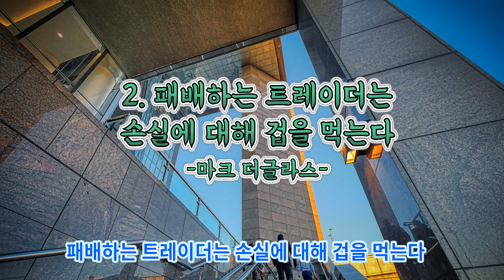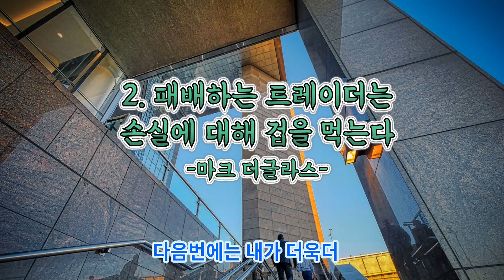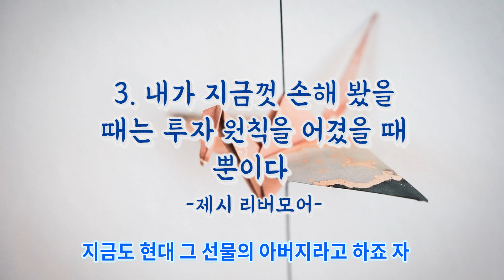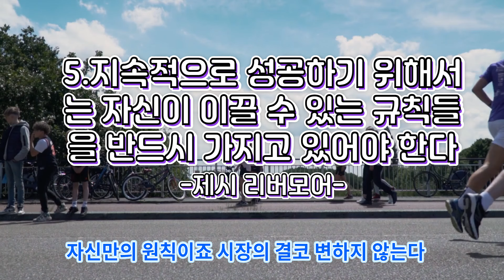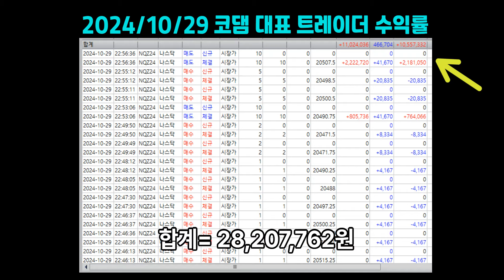성공한 트레이더들이 숨겨둔 비밀 명언! 당신의 투자 마인드가 달라진다